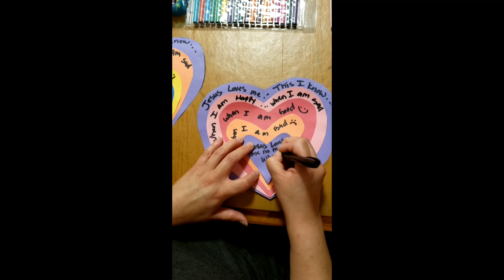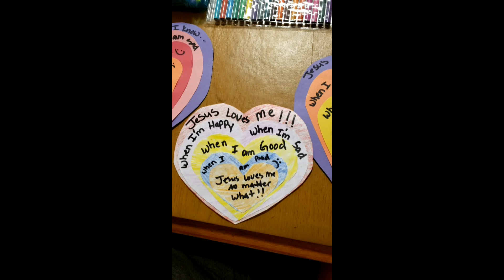Appetite for God Part 2 by the Bojorquez Family